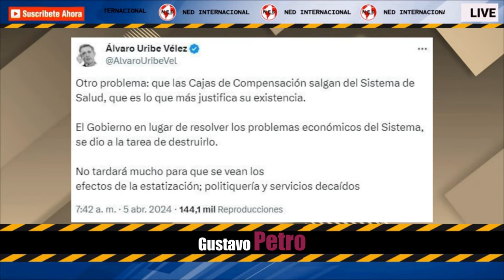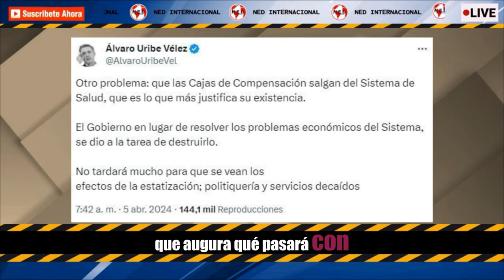ALERTA ⚠️ URIBE AUGURA QUÉ PASARÁ CON EL SISTEMA DE SALUD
Esa intervención, una decisión que muchos expertos han catalogado como antidemocrática tras el fracaso de la reforma a la salud, para el exmandatario es una jugada del gobierno Petro que, “en lugar de resolver los problemas económicos del Sistema, se dio a la tarea de destruirlo”.
SEMANA